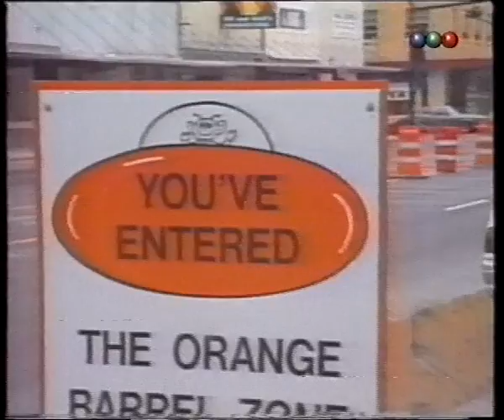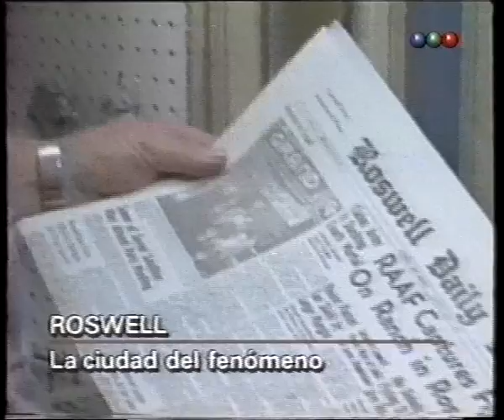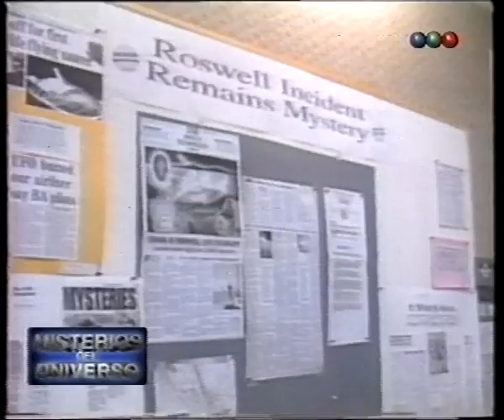02 Roswell - misterios del universo 1999 Telefe Argentina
Programa: MIsterios del Universo
canal: Telefe (Argentina)
Fecha de emision: finales de 1999
Presentado por Anabell Ascar

Prodecente de la videoteca de J.J.Montejo.

Tema: ROSWELL

Debate con:

- Mario Cannas, investigador ovni, y representante de Sixto Paz en Argentina.

- Alejandro Agostinelli, periodista de divulgacion cientifica

- Carlos Alberto Iurchuk, conocido como El Dragon Invisible, investigador ovni.

- Juan Failla, investigador y periodista de divulgacion cientifica.

En el reportaje sale una entrevista con Gerald Anderson, uno de los testigos del accidente del ovni en Roswell.